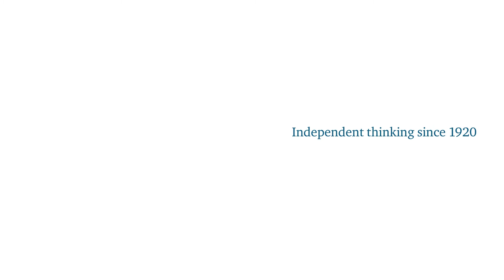Emily Taylor, Associate Fellow, International Security